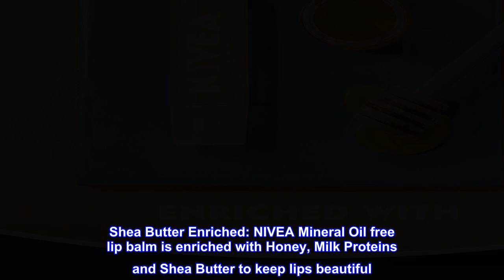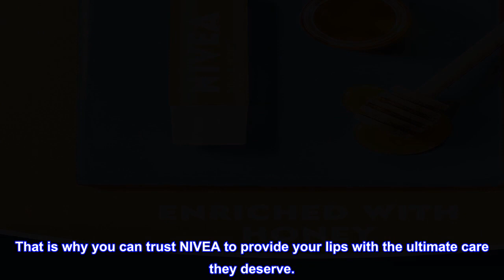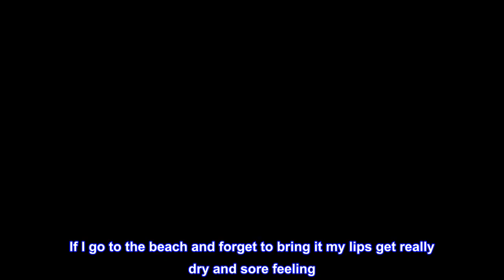Great product - NIVEA Milk and Honey Lip Care, Moisturizing Lip Balm Stick with Shea Butter, 4 Pack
Great product -  NIVEA Milk and Honey Lip Care, Moisturizing Lip Balm Stick with Shea Butter, 4 Pack of 0.17 Oz Stick

NIVEA Milk and Honey Lip Care, Moisturizing Lip Balm Stick with Shea Butter, 4 Pack of 0.17 Oz Sticks
Instant Hydration: NIVEA Milk and Honey lip balm instantly hydrates your lips, leaving them soft and smooth
All-Day Nourishment: Moisturizing lip balm delivers all-day nourishing moisture to chapped lips
Shea Butter Enriched: NIVEA Mineral Oil free lip balm is enriched with Honey, Milk Proteins and Shea Butter to keep lips beautiful
Creamy Fresh Scent: This NIVEA shea butter lip balm includes creamy, fresh scent with a hint of sweet honey
Includes four 0.17 ounce stick of NIVEA Milk and Honey Lip Care, Hydrating Lip Balm
NIVEA Milk and Honey Lip Care Flavored Lip Balm Stick leaves lips soft and smooth. This NIVEA lip moisturizer formula is Mineral Oil free and enriched with nourishing ingredients, including Honey, Milk Proteins and Shea Butter to deliver all-day nourishing moisture to dry lips. With the unique formula of NIVEA milk and honey lip repair balm, you can enhance the natural beauty of your lips while enjoying the creamy, fresh scent with a hint of sweet honey. For best results, apply NIVEA Milk and Honey Lip Balm generously to lips for the ultimate skin care. NIVEA lip balm is dermatologically tested. For more than 130 years, NIVEA has helped people feel good in their own skin. NIVEA also knows that just like your body, lips need adequate nourishment too. That is why you can trust NIVEA to provide your lips with the ultimate care they deserve.
Great product
This is an amazing product. I live in Florida and my lips r always chapped. This product helps to keep my lips moisturized! He prevents chapping or even them getting sunburned. Yes it can happen. If I go to the beach and forget to bring it my lips get really dry and sore feeling. I highly recommend this product!